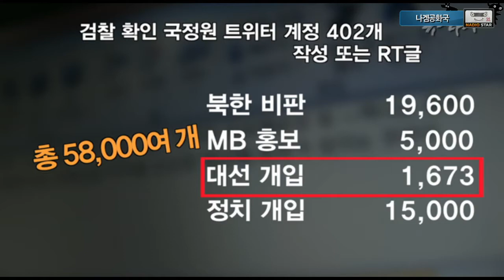나겜공화국 32화 #2